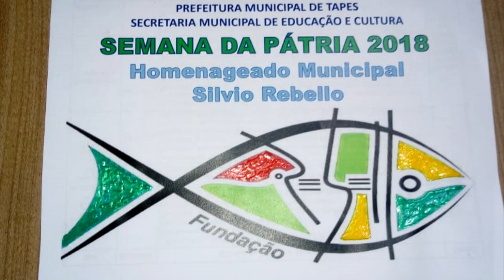SECRETARIA DE EDUCAÇÃO DIVULGA PROGRAMAÇÃO DA SEMANA DA PÁTRIA.